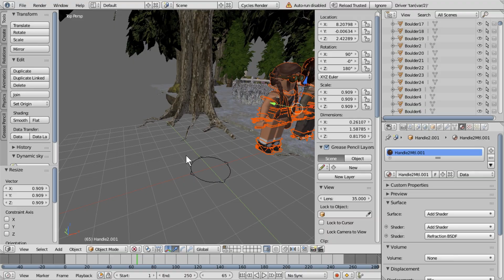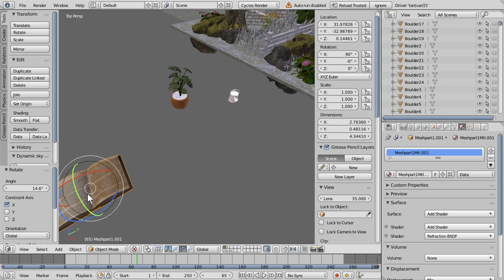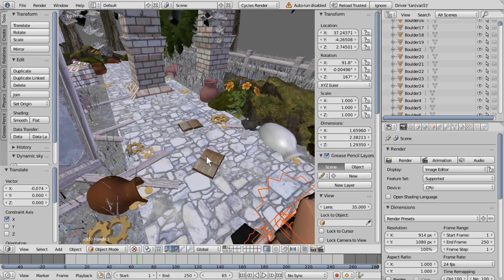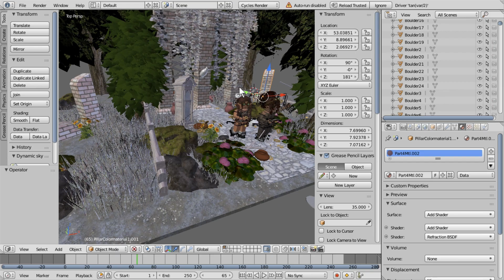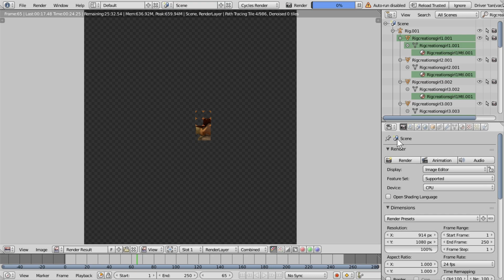making a gfx...but a SPINNER GETS TO DECIDE!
ʚ Hi Fairiix!! ɞ
   I hope you guys enjoyed me DESIGNING A GFX
BASED ON MY SPINNER'S CHOICES! Feel free to
       comment on what you think of the video.🍰

                              ↬ notify ↫
    ↬ CHECK OUT THE COMMUNITY TAB ↫
                 Have a Blossom Day!!🌺

                 ˗ˏˋ TIME HIGHLIGHTSˎˊ˗
                   spinner's choices↬ 0:00
                         timelapse↬ 0:40
                      render time↬ 4:18
                           result↬ 4:36
                            outro↬ 4:45